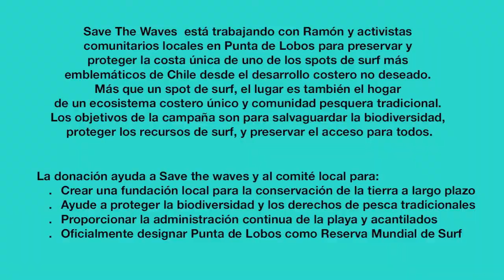Presentación de "El Hijo del Pescador" de Ramón Navarro.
El Hijo del Pescador es una película documental sobre la vida de Ramón Navarro, Surfer de olas gigantes procedente de Pichilemu, Chile. Y local de la ola de Punta Lobos.

En marzo fue la presentación mundial en Pichilemu y este fin de semana ha vuelto a proyectarse con motivo del Surfilmfestibal Donostia San Sebatian. Chile ha sido el país invitado al festival y Ramón como uno de sus exponentes en el mundo del surf ha estado presente. Ha hablado sobre "El Hijo del Pescador" pero también sobre el proyecto ambiental del que forma parte Lobosporsiempre Es un proyecto que trata de preservar la naturaleza de Punta Lobos, su ola, su cultura, el medio y los seres vivos que habitan en él.